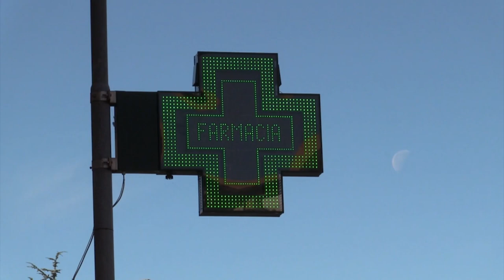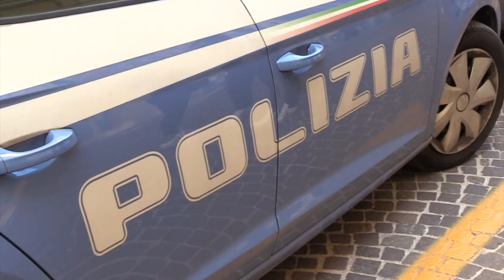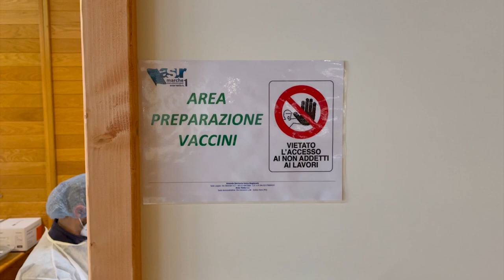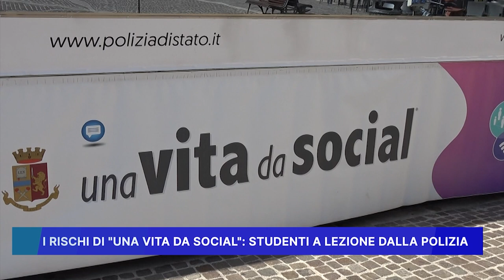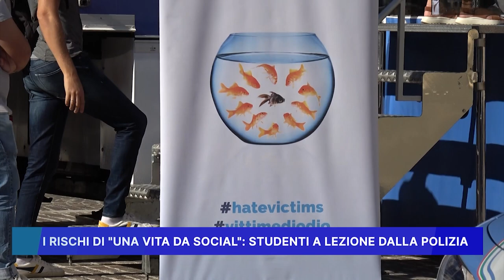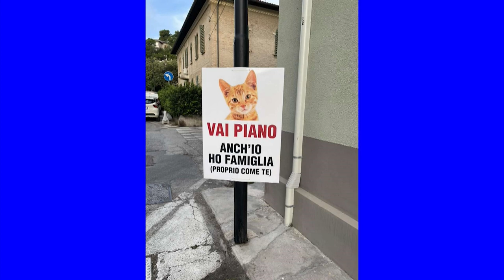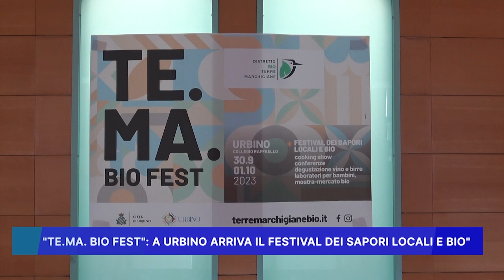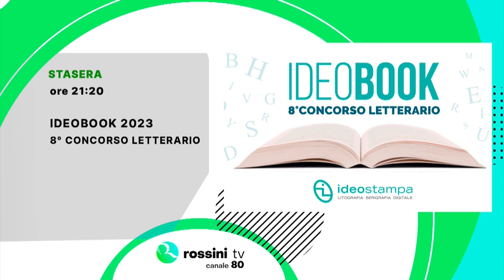ROSSINI NEWS 19 SETTEMBRE 2023